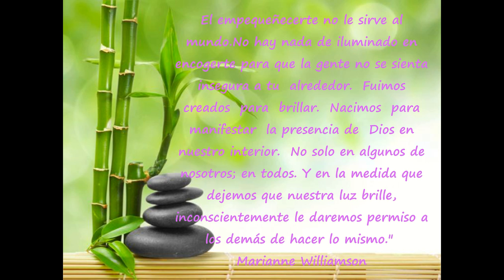Día 88 Reto de 90 días para Experimentar Prosperidad de Kate Nowak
"Nuestro  temor  más  profundo  no  es  el  pensar  que  somos  inadecuados. Nuestro  temor  más  profundo  es  saber  que  somos  muy  poderosos.  Es nuestra  luz,  no  nuestro  lado  obscuro  lo  que  más  nos  asusta.  Nos preguntamos,  ¿Quién  soy  yo  para  creerme  brillante,  guapísimo, talentoso, fabuloso? Eres hijo de Dios. El empequeñecerte no le sirve al mundo. No hay nada de ―iluminado‖ en encogerte para que la gente no se sienta insegura a tu  alrededor.  Fuimos  creados  para  brillar.  Nacimos  para  manifestar  la presencia de  Dios en nuestro interior.  No solo en algunos de  nosotros; en todos. Y en la medida que dejemos que nuestra luz brille, inconscientemente le daremos permiso a los demás de hacer lo mismo."
Marianne Williamson
"Mi vida es tan buena como yo lo permito".